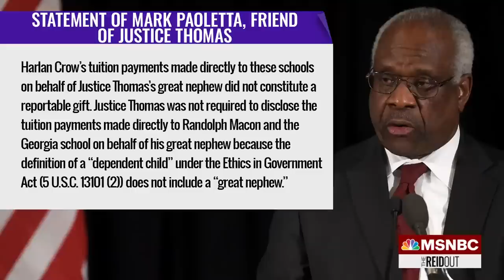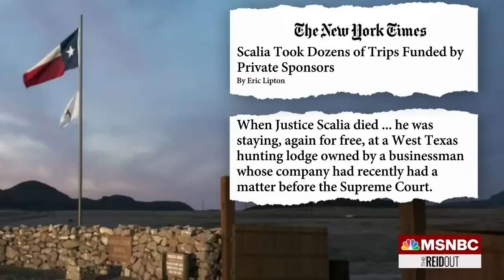‘When it comes to ethics Supreme Court is like out of control frat house’: Richard Painter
Another allegedly undisclosed big money gift to Justice Clarence Thomas from the same big-time Republican benefactor has been reported. Will there be any recourse at all for this apparent Supreme Court corruption? Joy Reid brings you expert legal analysis.